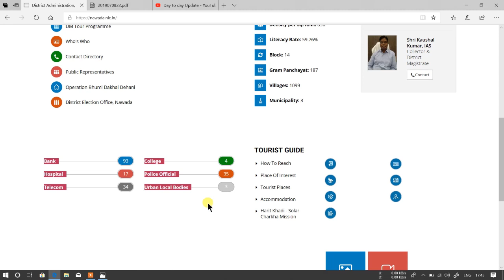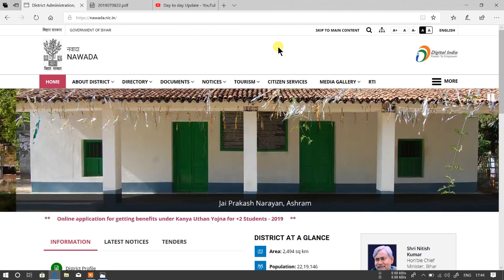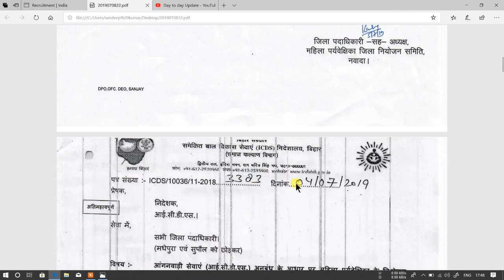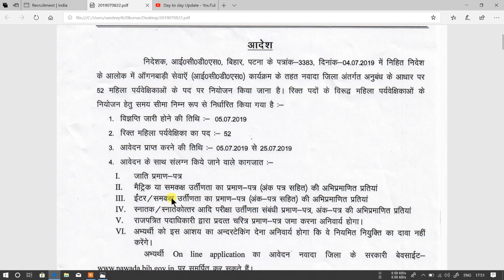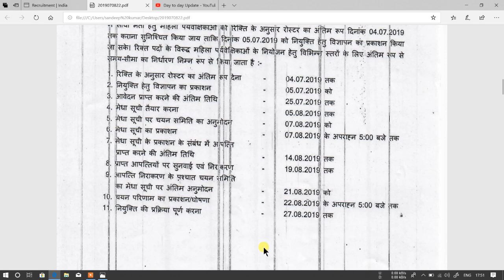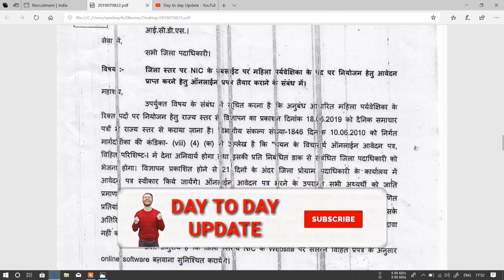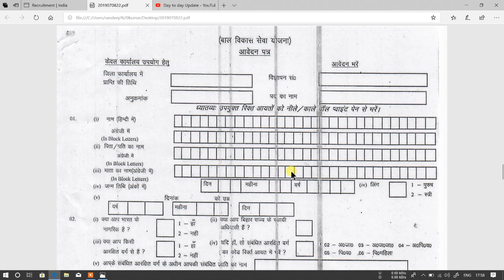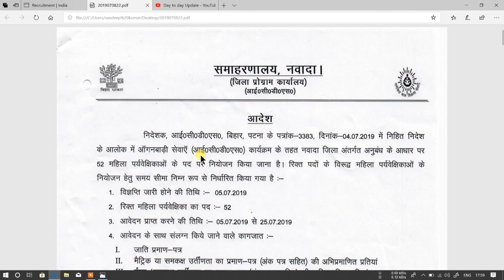Bihar Lady Supervisor bharti ! Full Notification हुआ जारी ! Age ! Qualification ! Selection Process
Dosto jaisa ki aap sabhi ko pata hoga ki bihar ke sabhi district me lady supervisor ki bharti nikli hui hai, aur isi bharti se regarding baat kiye hai is video me aur sabhi detail jaise ki age criteria , educational qualification , selection process etc. jyada detail ke liye video ko end tak dekhein…..thnks.

lady supervisor bharti 2019

icds bharti 2019

bihar icds recruitment

महिला प्रवेक्षिका भर्ति 2019

बिहार महिला प्रवेक्षिका भर्ती 2019

bihar lady supervisor bharti 2019

bihar lady superwiser bharti 2019

bihar angadwadi bharti 2019

bihar icds recruitment 2019

angadwadi bharti 2019,